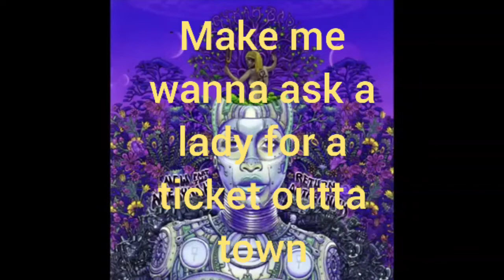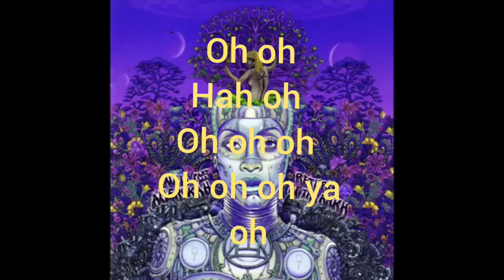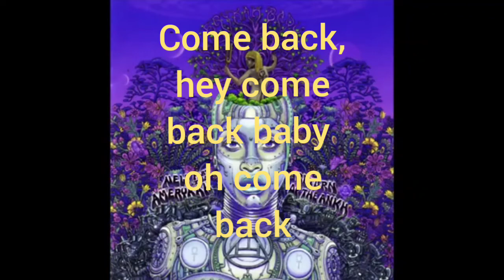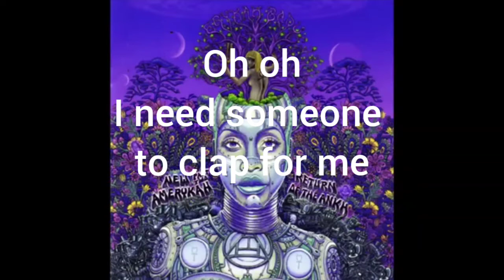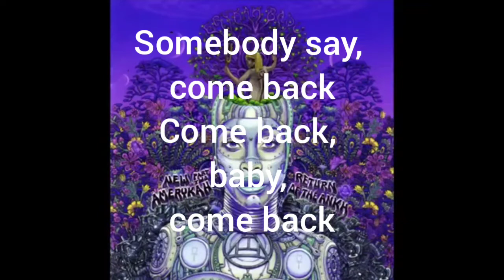Window Seat By Eryka Badu with lyrics on screen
prelude to Karaoke